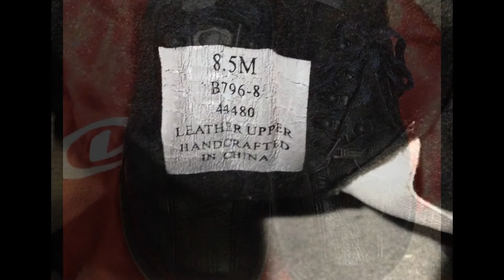★ デクスター Dexter ボウリング シューズ 8.5M 26.5cm ブラック